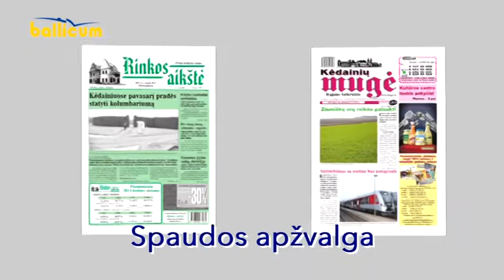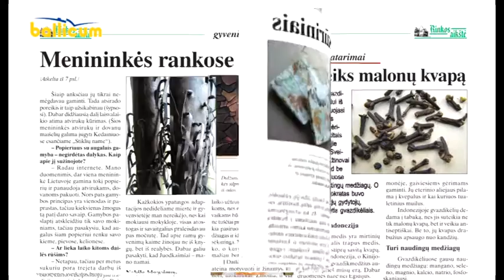Kėdainių Žinios 2014 11 17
15-oje suaugusiųjų mokymo savaitėje diskutuota apie informacinių technologijų mokymo svarbą.
Regiono neįgaliųjų draugijų saviveiklininkai naujas kūrybines programas pristatė tradicinėje šventėje „Vilties paukštė“.
Savaitės nusikaltimų ir kriminalinių įvykių apžvalga.
Kita informacija.